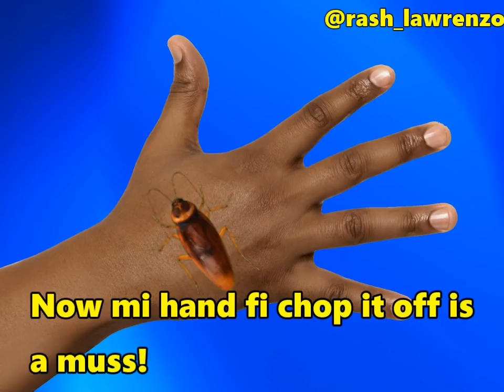ROACH [KOFFEE TOAST REMIX]